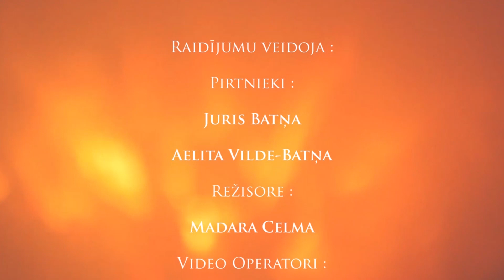Mīļās Māras pirtiņā (12.07.2015)